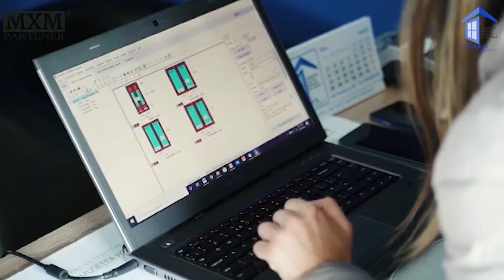Terex Confort aniversează 2 ani- O afacere de familie, devenită una de succes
Terex Confort, una dintre cele mai prolifice firme de tâmplărie PVC din Piatra Neamț, aniversează. vezi mai mult AICI